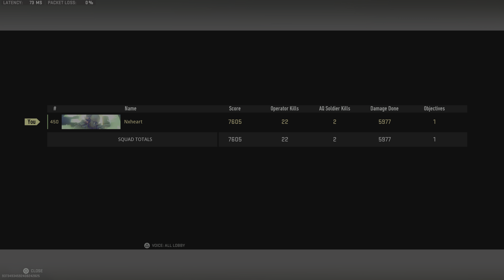Call of Duty Warzone 2 Solo Win 22 Kill Tempus Torrent Gameplay PS5 (No Commentary)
Call of Duty Warzone 2 Battle Royal Gameplay PS5 No Commentary
Warzone 2 Season 2 Solo Win 22 Kill Tempus Torrent Gameplay